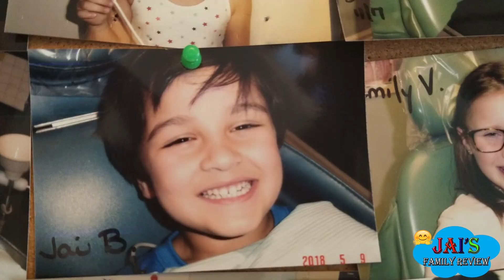Kid First Visit to the Dentist - An Educational Video | Jai's Family Review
Jai loved going to the dentist for the first time!

Come Grow, Learn, Play and Enjoy with US. Check out this awesome video.

Welcome to Jai Bista Show AKA KidsFunTime.  Jai just turned three and has started talking baby languages. We are just enjoying capturing his funny moments and watching him grow; so as our parents overseas.

Thank you very much for watching and sharing! Don’t forget to give is a Thumbs Up, if you like the video.

Kids at the Zoo and Aquarium with Fishes and Sharks |Kids Funny Zoo Visit Compilation 2017